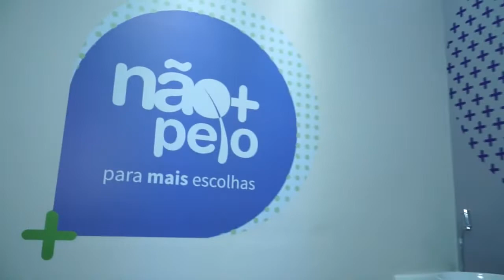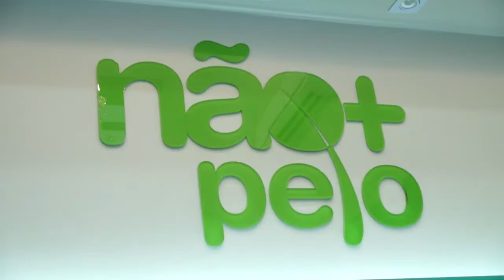Inauguração Não + Pêlo Vila da Serra - Paulo Navarro